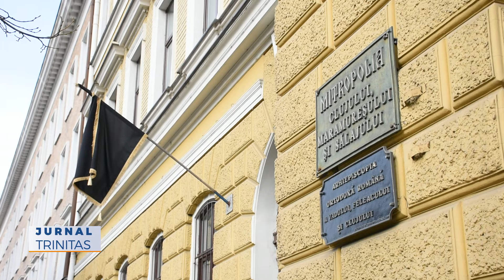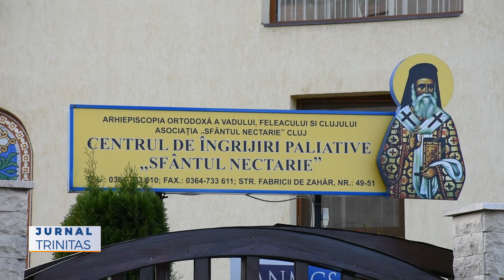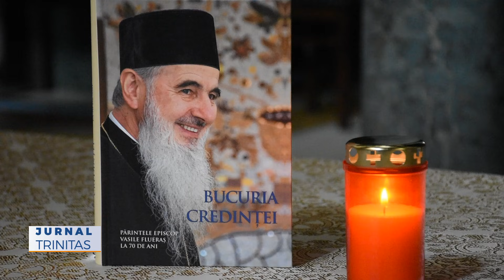Preasfințitul Părinte Vasile Someșeanul a trecut la Domnul